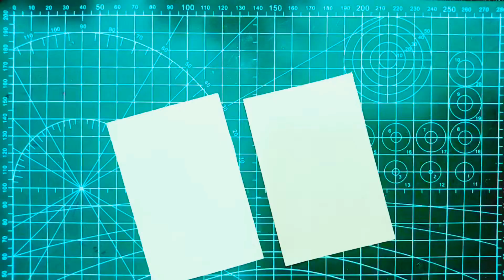easy paper craft handmade mini notebook